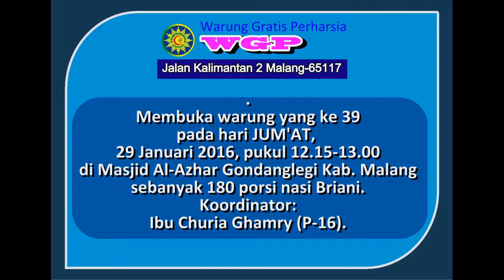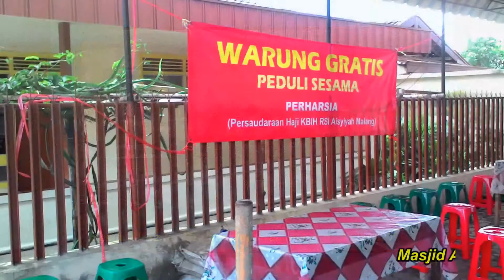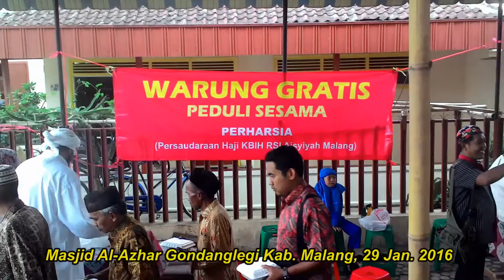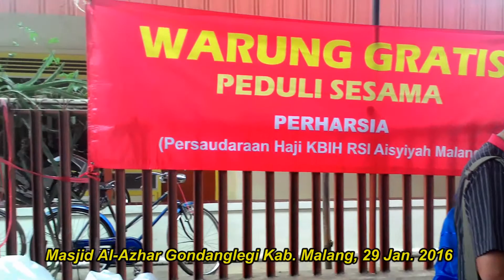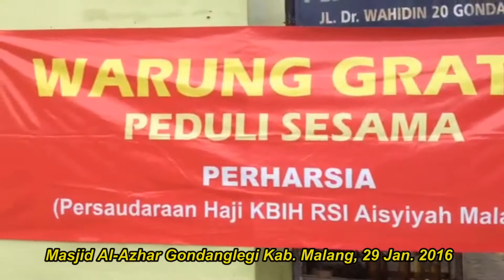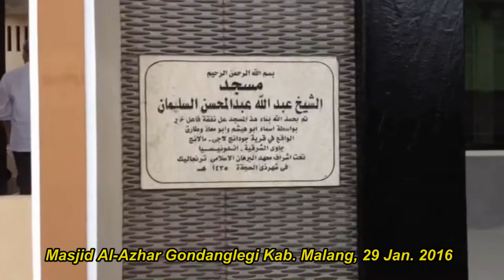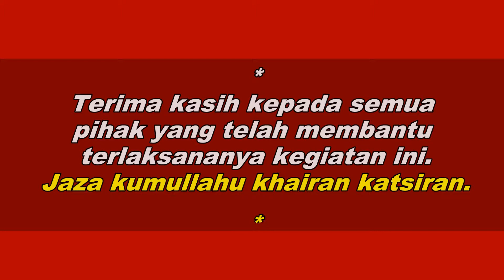72 Warung Gratis Perharsia ke 39 di Masjid Al Azhar Gondanglegi Kab Malang, 29 Januari 2016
Warung Gratis Perharsia membuka warung yang ke 39  di Masjid Al Azhar Gondanglegi Kab  Malang,  Jum'at,  29 Januari 20 sebanyak 180 porsi Nasi Briani. Koordinator Ibu Churia Ghamry (P-16).